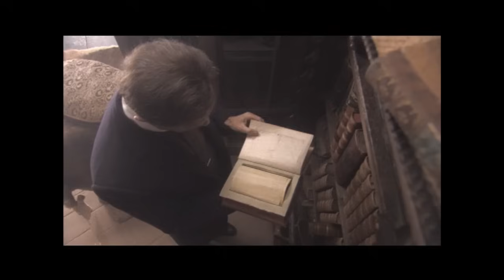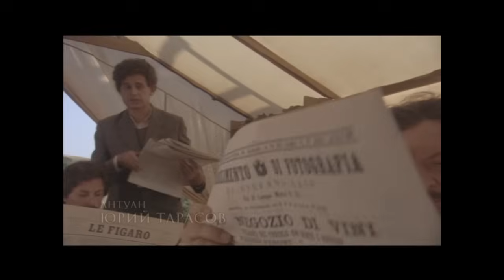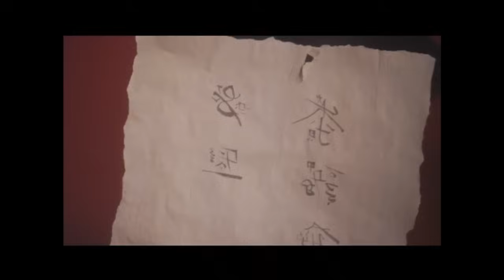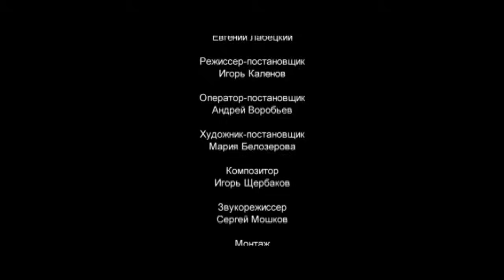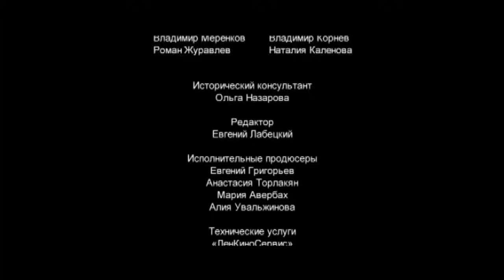Золото Трои (2008) История. Приключения. 5-8 серии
5-я серия. Надежды Шлимана оправдались. Углубив траншею, археологи находят развалины храма Афины. Это храм, воздвигнутый Александром Македонским. Троя должна быть еще ниже. Атаман Косоватос отправляет своих людей наняться землекопами. Разбойник уверен, что Шлиман ищет клад. Развивая тему разбойников, Шлиман рассказывает журналисту свою Мексиканскую историю.
Мексика.
Шлиман и его спутники посещают городок Эль-Тахо. Там назначена встреча с продавцом уникального артефакта, ритуального ножа ацтеков. Мексиканцы рады гостям – текила льется рекой. Но, узнав о предстоящей сделке, они стараются выдворить Шлимана из города. Их опасения, что ацтекский нож добра не принесет, не случайны. Бандиты гуачо похищают артефакт и красавицу Мерседес, дочку хозяина гостиницы. Наши герои отправляются в джунгли. Им предстоит схватка с потомками ацтеков, решившими возобновить обычай кровавых жертвоприношений.

6-я серия. Антуан и Дизли соперничают, ухаживая за молодой поварихой. Девушку зовут Кассандра, и она обладает даром предвиденья. Правда, ей никто не верит. Когда на лагерь Шлимана неожиданно налетает ураган, Кассандра объясняет археологам, чем они разгневали Афину и как теперь это исправить. После этого Шлиман рассказывает о воем посещении Праги.
Чехия.
Профессора Ян Червинка просит Шлимана в письме срочно приехать в Прагу. Шлиман, не мешкая, отправляется. Однако на месте его ждет трагическое известие: жизнь профессора оборвал несчастный случай. Ученица профессора Вероника передает Шлиману дневник средневекового алхимика. Расшифровывая эти записи, Червинка пытался найти тайник с «Философским камнем» или «Красным львом» - легендарным порошком, превращающим металлы в золото и дарующим бессмертие. Вероника уверена, что гибель профессора не была случайной. Шлиман должен найти убийцу друга и разгадать тайну алхимика.

7 серия. Шлиман утверждает, что найденная конструкция с медными засовами – это Скейские ворота. Они были символом Трои. Дизли рассылает в газеты сообщения о находке. Но это еще не победа. Ранние дожди вынуждают археологов остановить работу. Во время вынужденной паузы Шлиман вспоминает о своем вояже в Китай.
Китай.
Шлиман и его спутники посещают Китай. Шлиман хочет написать книгу об этой стране, еще мало известной европейцам. При въезде в городок Линьджоу он покупает у бродячего торговца брелок в виде смеющегося Будды. После этого с нашими героями начинают происходить вещи, напоминающие ночной кошмар. София, Василий, Антуан как будто проваливаются во времени и оказываются в каких-то жутких местах. Невидимые воины пытаются убить Шлимана, ему еле удается спастись. При этом Шлиман получает записку с требованием «вернуть Будду». София настроена поскорее уехать, но Шлиман не верит в мистический характер событий и хочет разгадать «китайскую головоломку».

8 серия. Мы возвращаемся в Турцию. В Константинополе принят «Закон о национальном достоянии». Теперь все найденное, Шлиман должен отдать султану. Раскопки Гиссарлыка остановлены из-за проливных дождей. На дне размытой водой траншеи Шлиман и София обнаруживают сокровища троянского царя. Эти бесценные находки доказывают, что раскопанные руины - не что иное, как Троя Гомера. Косоватос со своими разбойники нападает на лагерь, пытаясь заполучить троянское золото. Исход сражения решают греческие крестьяне, пришедшие на выручку Шлиману. Дизли, который всегда был «темной лошадкой», оказывается агентом Риккардо Каталани. Он пытается похитить клад, но ему это не удается. С помощью греческих повстанцев Шлиман вывозит троянские находки с турецкой территории. Он с триумфом демонстрирует их в Европе.